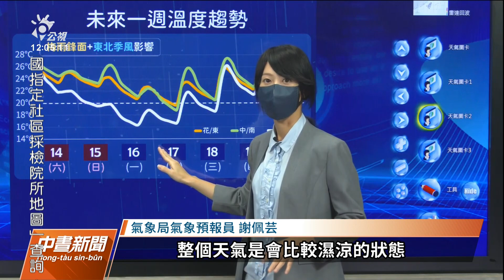首波梅雨鋒面報到 麥寮、澎湖上午降雨已逾110毫米｜20220514 公視中晝新聞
今年第一道梅雨鋒面已經報到，正在影響全台，目前以中部沿海、澎湖降雨最多，截至上午10點半，累積雨量最多的地方是雲林麥寮與澎湖，都超過110毫米。氣象局提醒，今天白天中南部地區，仍要留意大雨、甚至局部豪雨，而北部地區受到東北季風影響，明顯變涼。